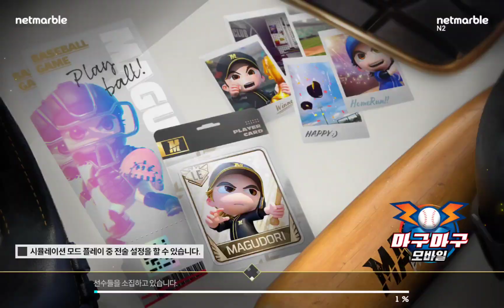골드 티어 도전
골드 티어 도전해요